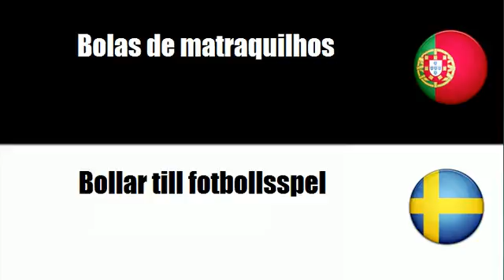Português+Sueco = Jogos e equipamentos de mesa